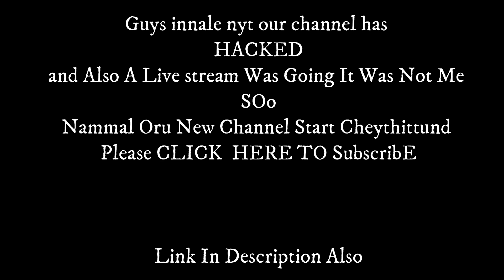An OLD Vloging Day🔥Dude V/s Minnal 💥ഒരു ഗുസ്തി മത്സര Vlog | My Channel Got Hacked What Next - Plan B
Bigg Thanks To